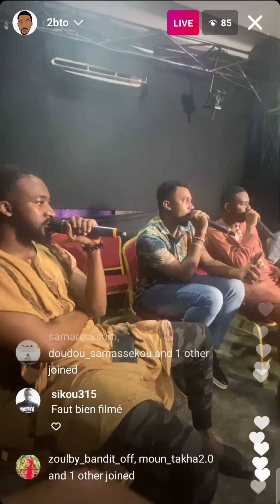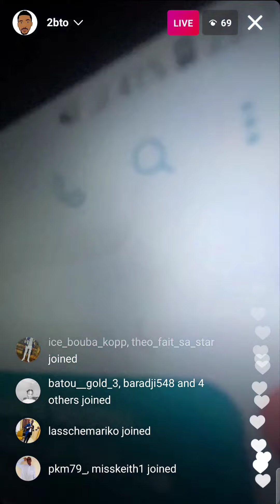NIGGA FAMA en Live avec 2BTO